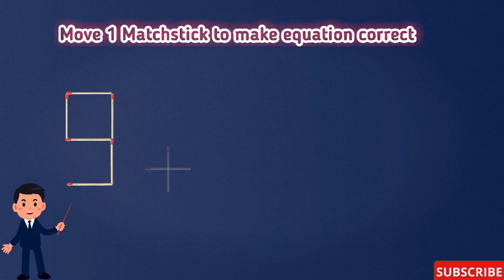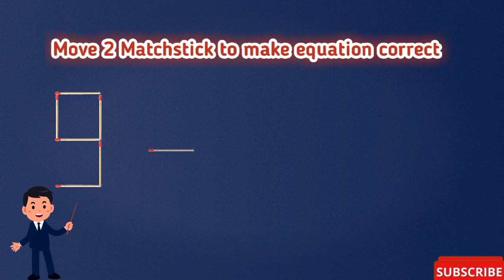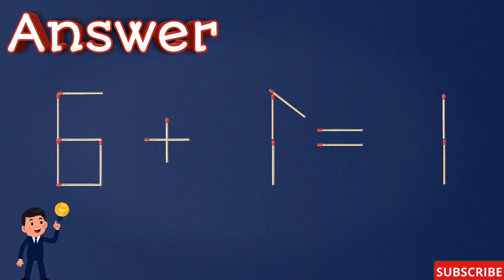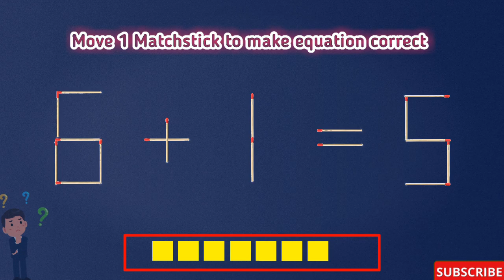Make equation correct 8+1=1? | Move only 1 matchstick | only for Genius | puzzle matchstick quiz🤔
Make equation correct 8+1=1? | Move only 1 matchstick | only for Genius | puzzle matchstick quiz logicalmania puzzleworld @Logicalmania

Matchstick puzzles are some of the most effective ones to train your brain think fast. You've got limited time and a clear task.

Here's a matchstick puzzle that'll make you think outside the box, trust me! Move the matchsticks to get a 8+1=8! The result will surely impress you. Riddles are a best way to train your analytical skills, brain power, IQ level and mind capacity. Are you ready? to solve it fastly ?.

In the channel ''LOGICAL MANIA'' we provides Puzzles for adults.